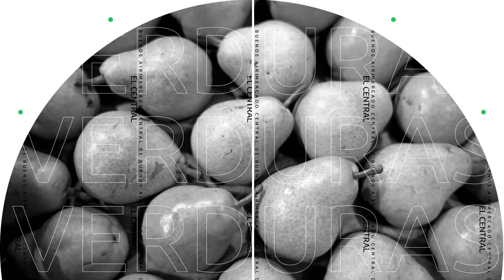Comprá en el Central: ZANAHORIA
¡Vení al Mercado Central!
Hoy, junto con @pontoni.hnos te presentamos ZANAHORIAS, En la nave 7, puesto 20.
Recordá que por el feriado, mañana el horario de venta mayorista se amplía de 03 a 11 hs.
Te esperamos con las mejores frutas y hortalizas en el Mercado Central de Buenos Aires